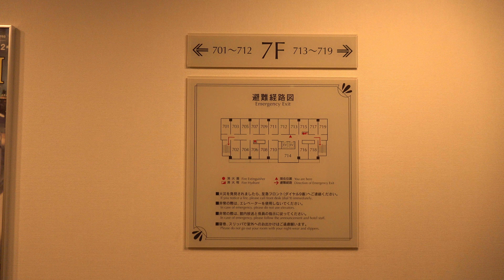2018 茨城県日立市幸町 「東横イン 日立駅前」 ７階から見える太平洋 4K版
泊まったホテルから太平洋が見えました。